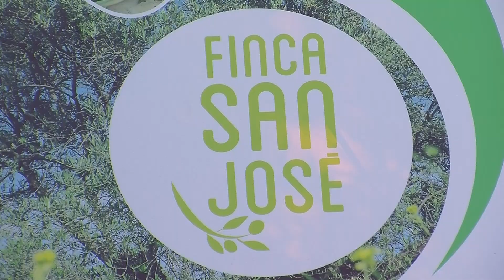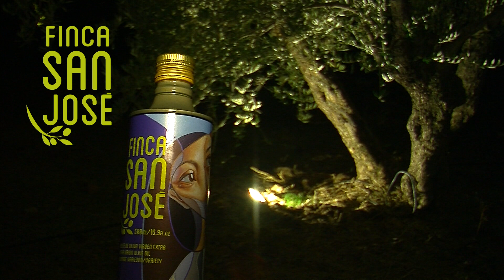Aceites Finca San José - Campaña 2021